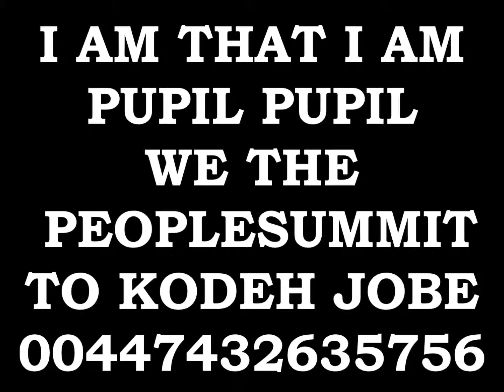EMPEROR KING KODEH JOBE CAR ENGLAND AMERICA EU PUPIL YOUYOUKODEHJOBE447432635756YOU GREEN CARD PRESI